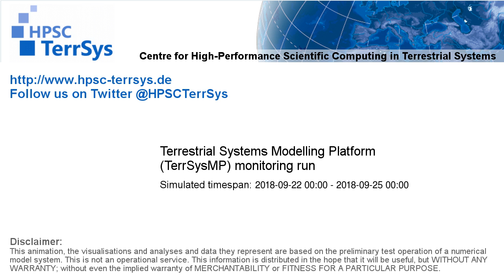TerrSysMP monitoring run 2018-09-22 - 500hPa air temperature aund geopotential - Europe (72h)